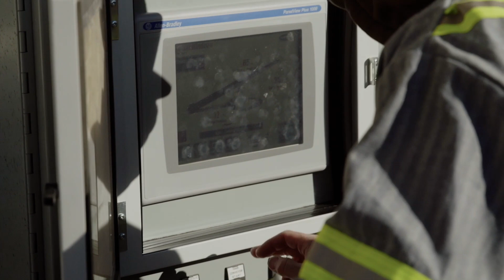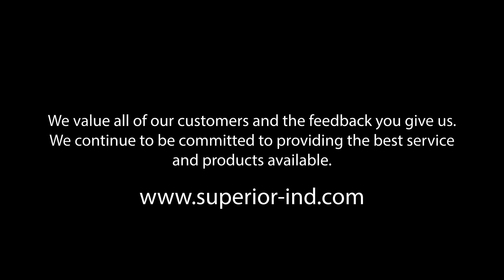Why Buy Superior Telescoping Conveyors? Listen to Owners!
Established in 1997, the TeleStacker Conveyor is pound-for-pound the strongest, safest and most productive telescopic radial stacker on the planet. These modern conveyors extend and retract, move radially, and have variable discharge heights for creating desegregates stockpiling or loading bulk vessels like ships, barges, or railcars.

About Superior Industries
From Rock Face to Load Out®, Superior's manufactured products help produce key ingredients that form our world’s infrastructure. This innovative crushing, screening, washing, and conveying equipment moves and processes minerals used to build roads, hospitals, utilities and other fundamental systems. Our spirited culture encourages bold ideas, which consistently create new opportunities for our employees, communities, dealers, vendors, and investors.